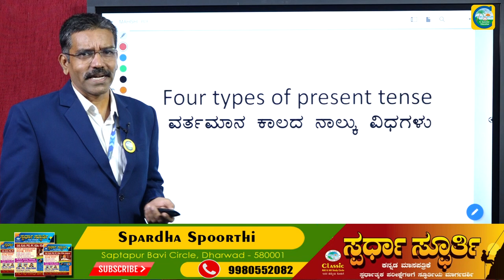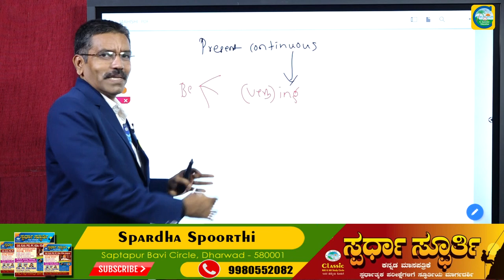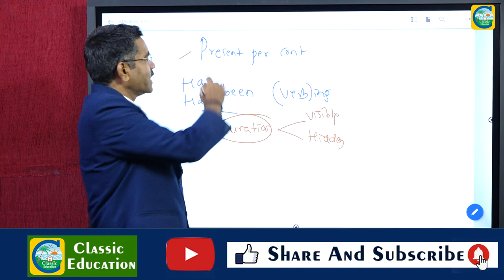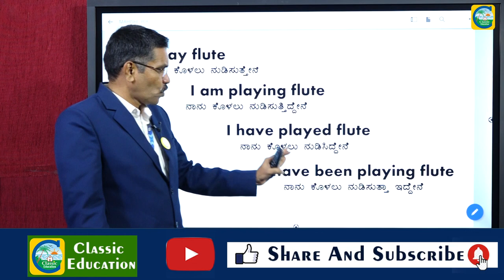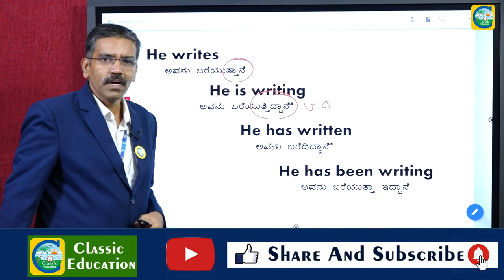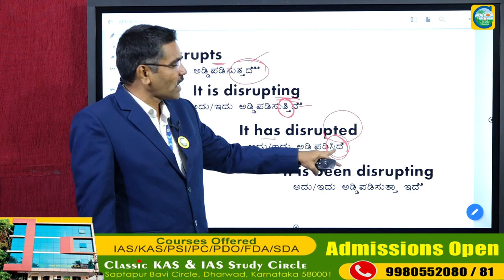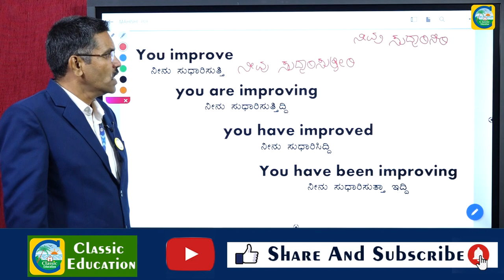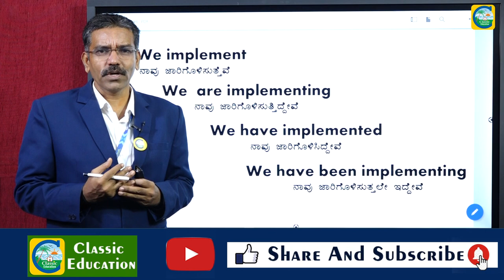PSI EXAMS-2022||KANNADA TO ENGLISH TRANSLATION||Present Tense||BY MAHISHI SIR||CLASSIC EDUCATION